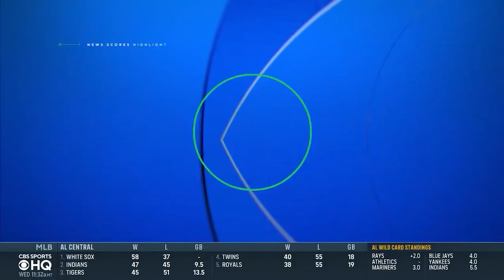49ers Make Fred Warner Highest Paid ILB in NFL | CBS Sports HQ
Jonathan Jones breaks down Fred Warner's new deal with the 49ers.